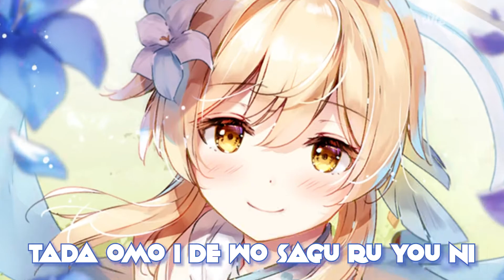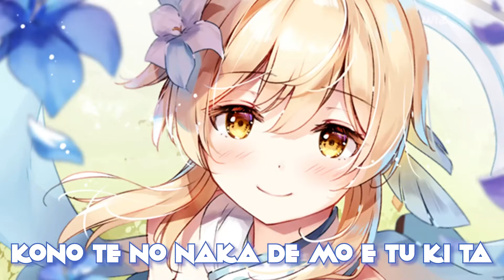Nightcore - 優しい彗星 (Lyrics)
🎵 Song Information 🎵
NAME:優しい彗星
Artist: YOASOBI